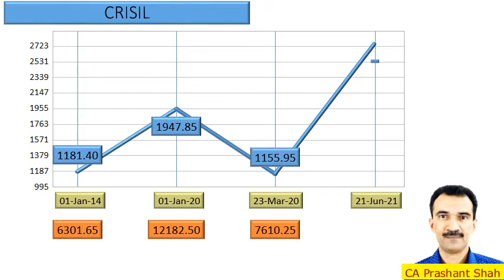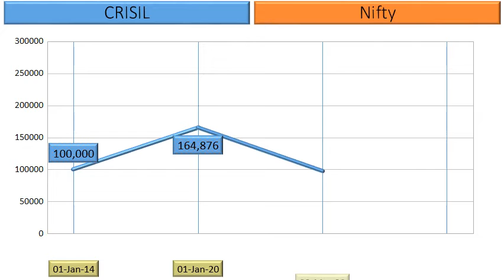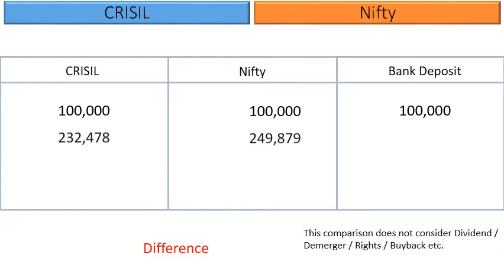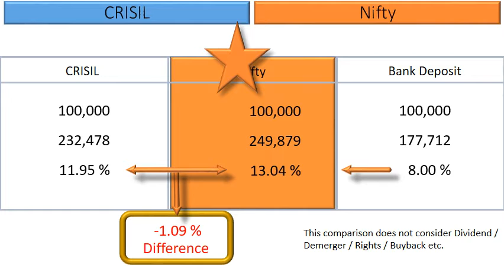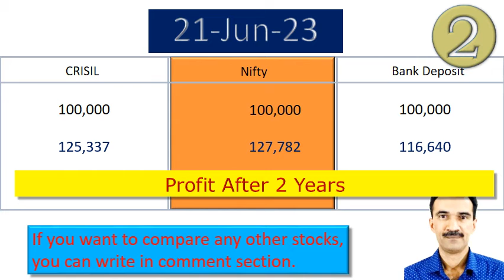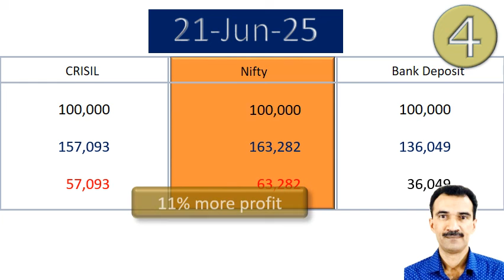CRISIL Price Analysis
What are the returns that retail investors have Earned in CRISIL ?